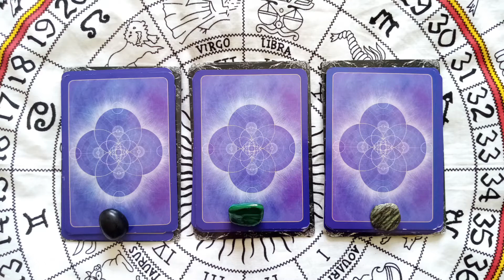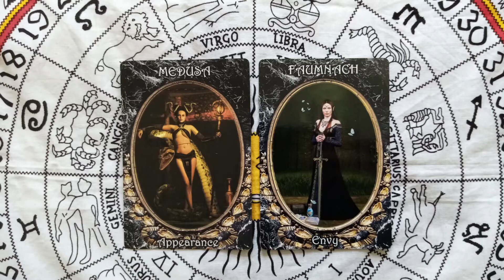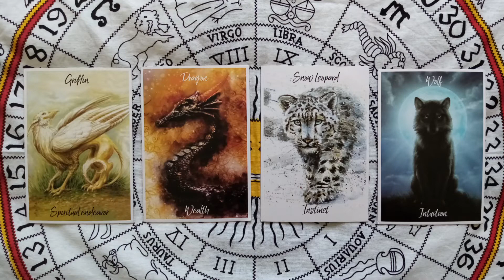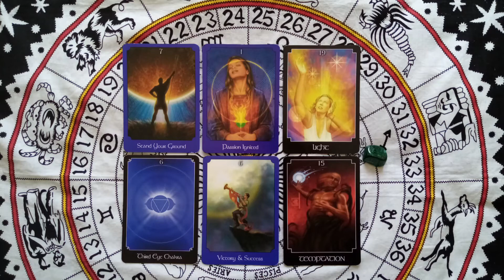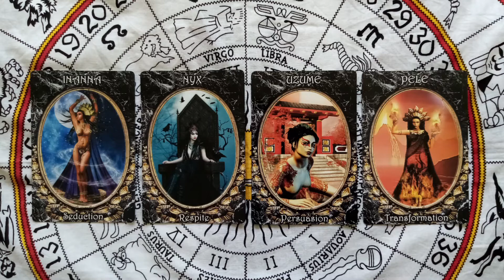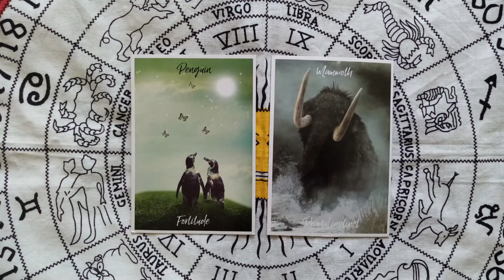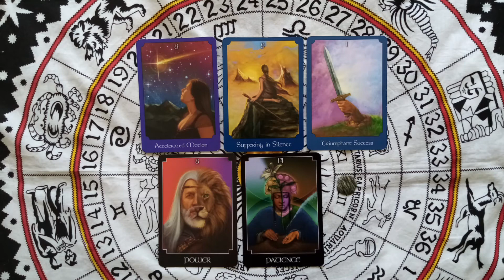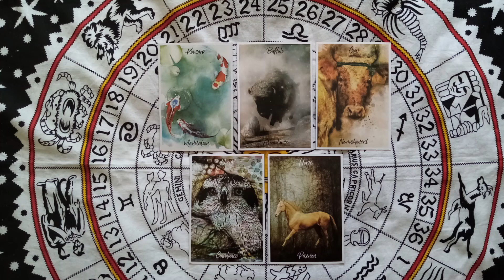🔮 Are My Finances Going To Improve? | Pick a Card Tarot Reading (Timeless with Charms & Crystals)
Hello! We're Black Moon Cove 🌑 Welcome to today's pick a pile tarot charms and crystals reading- Are My Finances Going To Improve? 💰

Timestamps:

Group 1: 1:45
Group 2: 22:26
Group 3: 45:47

We offer personal online Tarot readings, spiritual healing packages & spells. to find out more about the services we offer or get in touch at